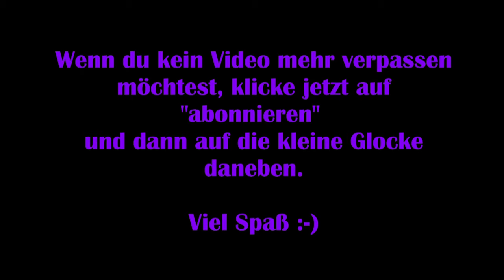Farm Together – Die Farm wächst: Community Farm [Gameplay] [Deutsch]